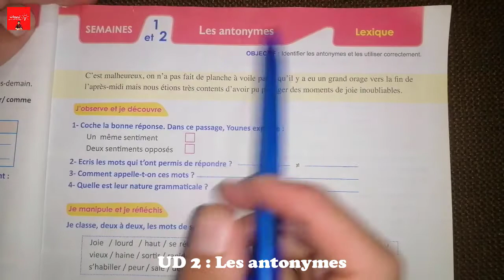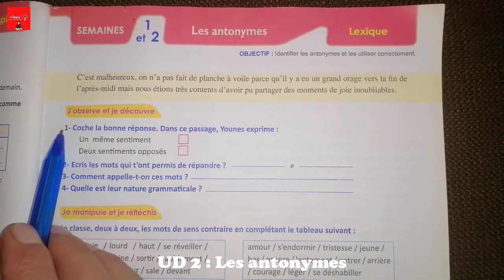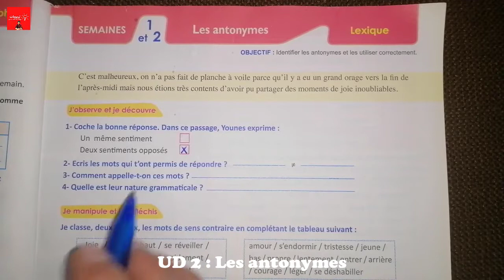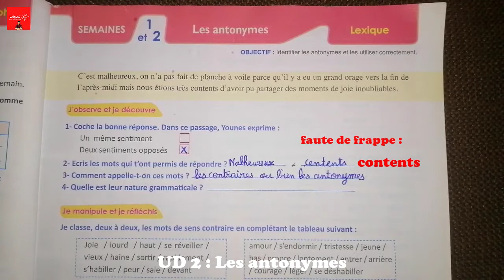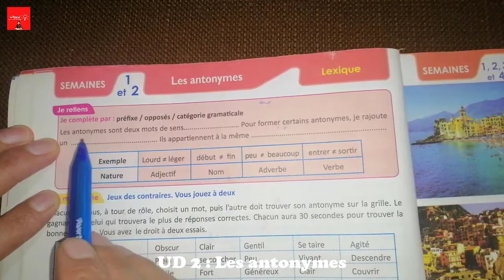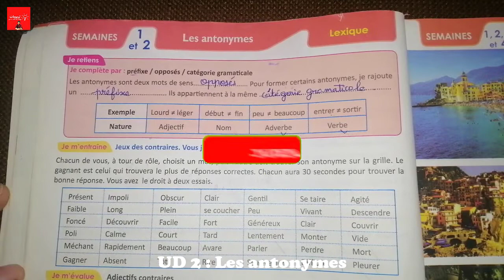Le Français pratique 6AEP, Lexique : Les antonymes (=les contraires) Partie 1 Page 53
Le Français pratique 6AEP, Production de l'écrit : Ecrire une lettre, Page 55